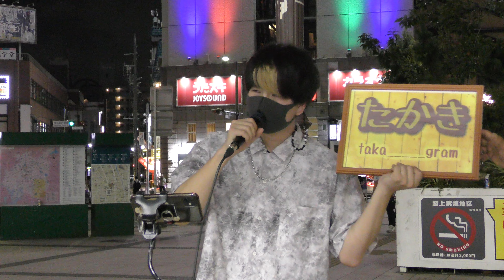2022.7.7 君の為のキミノウタ（川崎鷹也)